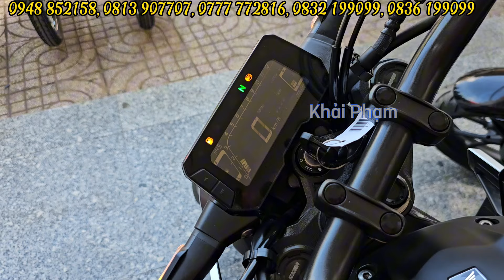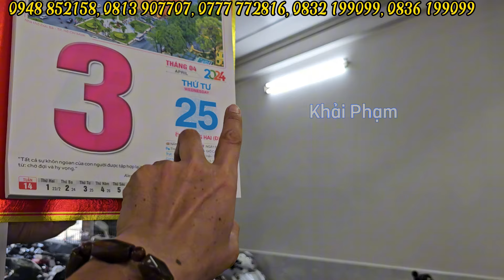NỔ MÁY 01 cặp Honda CB 300R nhập khẩu Thái Lan về TP HCM ngày 04/04/2024 tại CH Mai Duyên.Khải Phạm